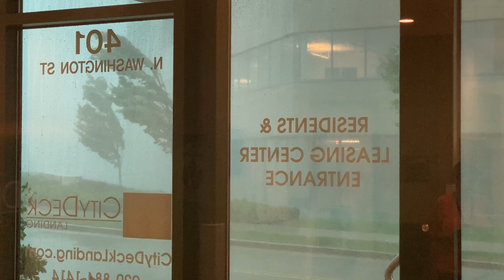High Winds - Downtown Green Bay